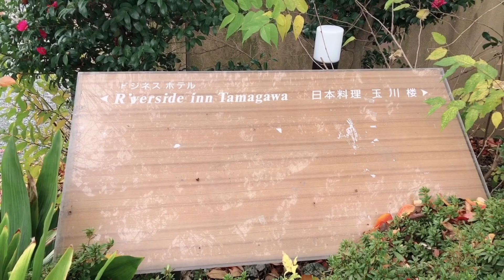Riverside in Tamagawa Japan